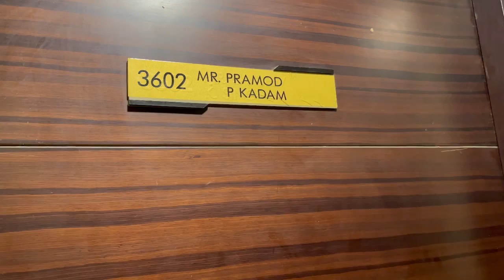Finally *MY FULL HOUSE TOUR*❤️ | House Tour Vlog | Prachi Kadam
Hey guys!!

So so excited to make you guys go through my house tour... I hope you enjoy getting to see my space up close.

Also don’t forget to catch me on Instagram you can get my daily updates there as I’m super active ❤️

Keep supporting I love you all! 🤍